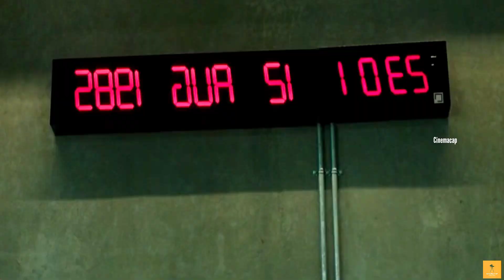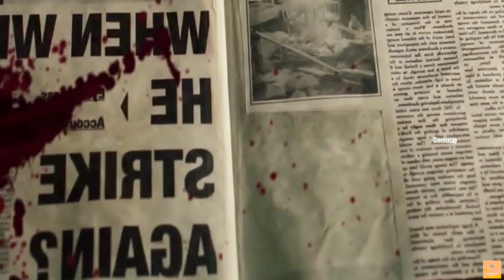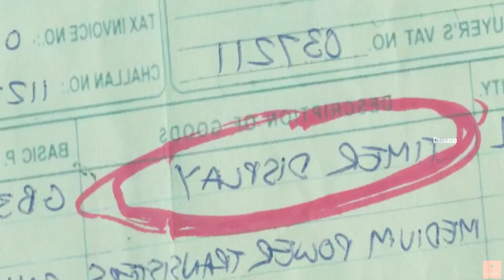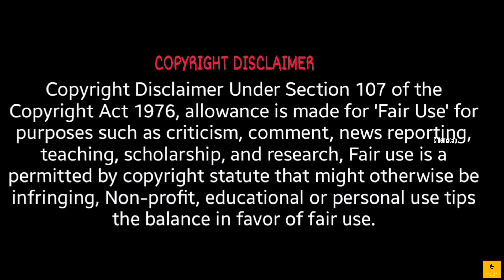Predestination: Twisting, Turning, Time-travelling Thriller Movie Recap